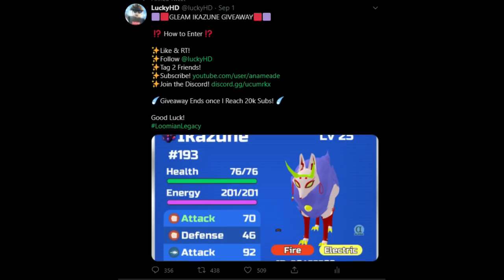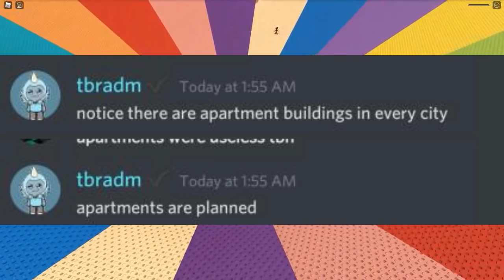Will THESE Features Return to Loomian Legacy?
you to these channel members!

Bluex114
ZeroFree
Kits
green
Roblox Player
TheCazyApple